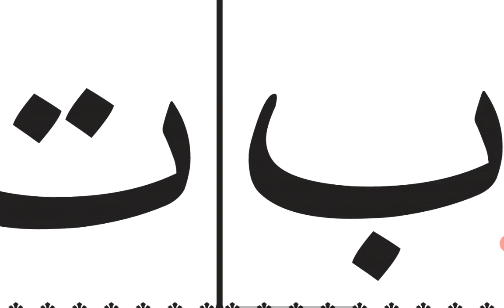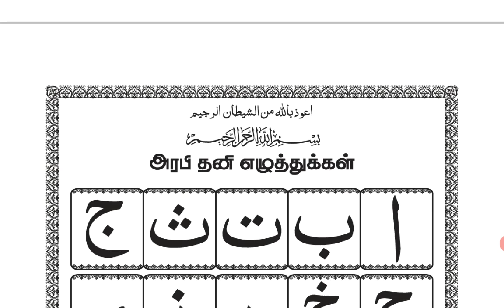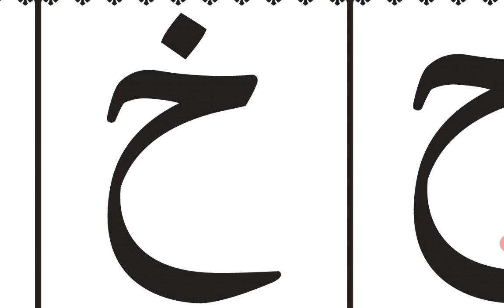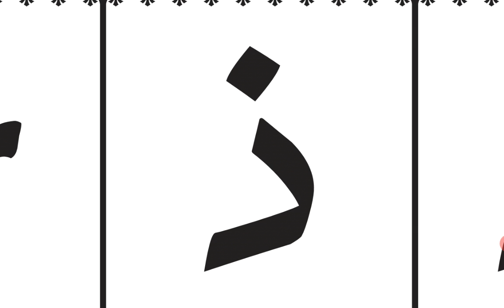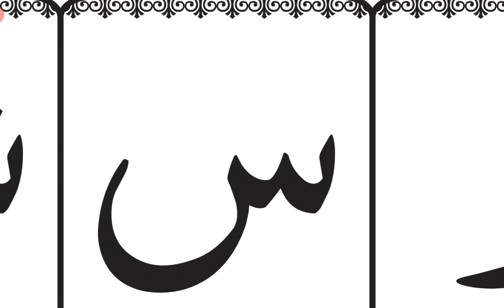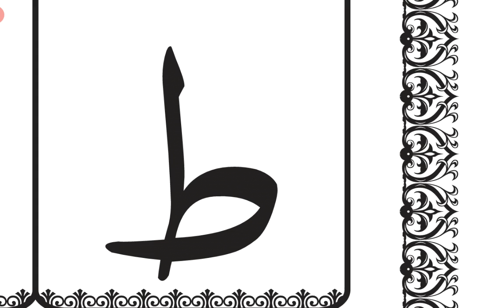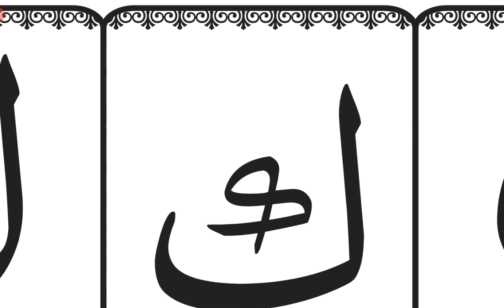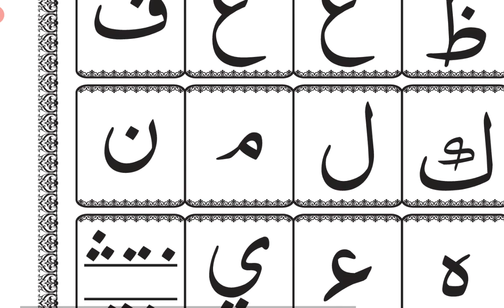அரபி தனி எழுத்துகள்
அல்குர்ஆன் பயிற்சி